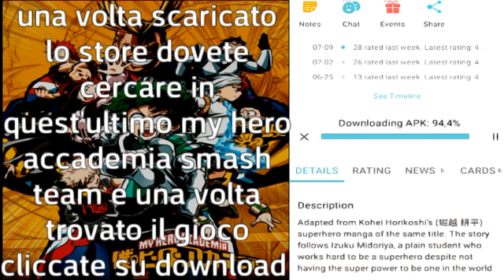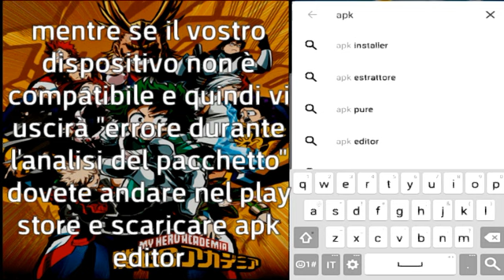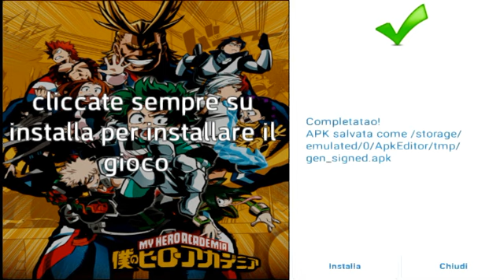Come scaricare installare e giocare a my hero academia smash tap su dispositivi non compatibili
altri link